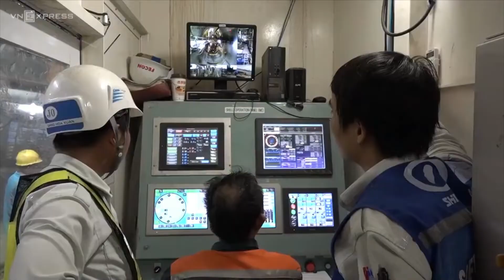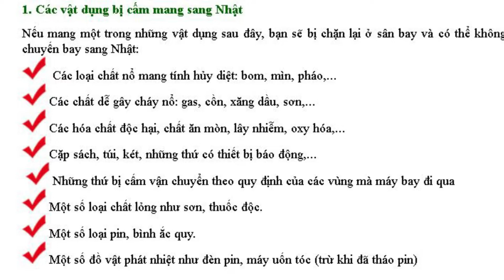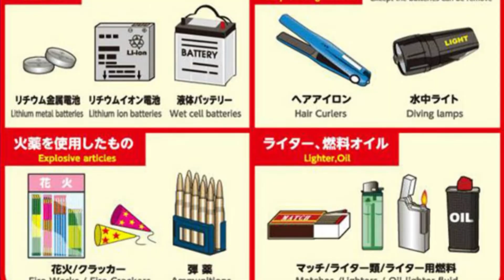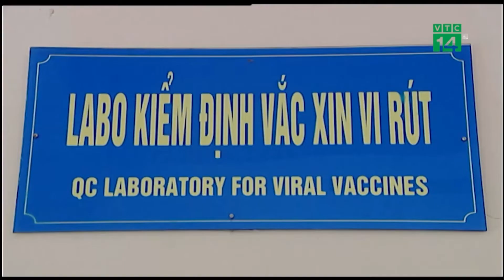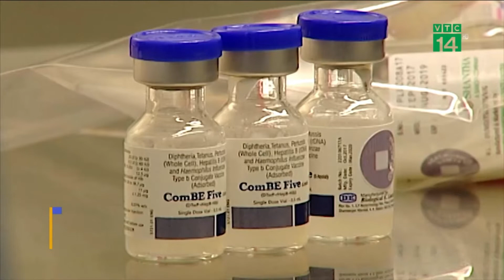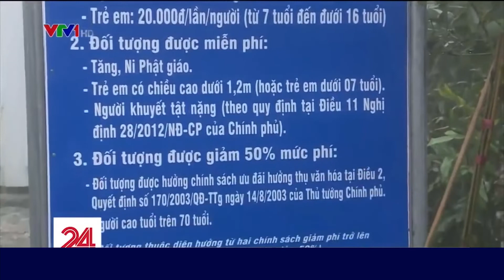VIETV Tin VietNam Thanh Toi Tinh 03 04 2019